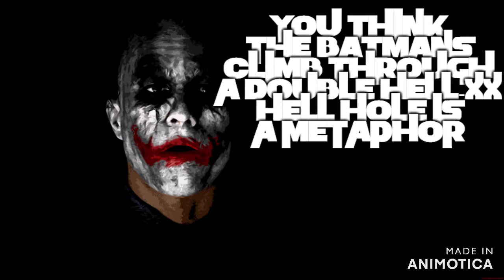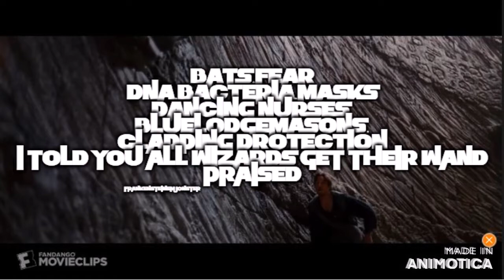creep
“The Dark Knight” was a certified game changer when it exploded onto screens 10 years ago: It made Hollywood take comic-book adaptations seriously, heralded Christopher Nolan as one of Hollywood’s most bankable directors, and even sparked a change in the Oscar’s best picture nominations — but the movie’s biggest talking point was its use of Imax, the first time the format had ever been used on a feature film. wizard 3
nolan conditioned us for covid 19

all wizards get their wand praised

bats in every orofice ,dancing nurse ,  secret initations, double helix caves in china with bacteria carved into walls, the mob and police helpless to act, two faced politicians, the batman doest care about borders, a child without fear makes it look easy, holding new york gotham to ransome with human triggers, and on and on

now it may be a coincidence that nolans trilogy of batman films just by accident covers fear being used as a weapon or that a bat with that doesnt recognise borders or constitutional rules, ill just keep adding winkydinks, joker dressed as a medical professional shuts down the hospitals of gotham, dancing nurses, bat virus, the pit which has bacteria etched into the walls batman climbs out of dressed as a blue cunting mason, a child with no rope umbilical cord)is how to escape the pit of fear , diesel poisoning of a two faced politician ,covid will be blamed on diesel so long diesel  gothamites not allowed to move because of a masked man w.h.o. says anyone of them could be a human trigger, clapping at 2001 gmt, smh, the jaucir dressed as a nurse shut down the mob and the police, so did bane the masked man from wuhan ,the scarecrow strawman used toxins to poison gotham, oh and all three films have hat tips to 2001 space odyssey  wizard 1

hope this makes sense of my music videos lol
The Carl Zeiss Planar 50mm f 0.7 is one of the largest relative aperture fastest lenses in the history of photography.1 The lens was designed and made specifically for the NASA Apollo lunar program to capture the far side of the Moon in 1966.better source needed

Stanley Kubrick used these lenses when shooting his film Barry Lyndon, which allowed him to shoot scenes lit only by candlelight.

In total there were only 10 lenses made. One was kept by Carl Zeiss, six were sold to NASA, and three were sold to Kubrick.1 wizard 1
kubrick conditioned us to space travel now some say kubrick directed the moon landings , id say thats obvious

Kerner’s check out kerner logo its the twin towers bending history dates to George Lucas’s founding of Industrial Light and Magic. In the late 1970s, ILM moved to facilities in San Rafael, California, on Kerner Boulevard; the sign outside the building identified it as the Kerner Company.1 The company hid in plain sight and was known to locals, industry insiders, clients and suppliers as Kerner. George Lucas explained 2 that the name Kerner was a “deception designed to keep kids from rummaging through garbage bins”.
 wizard 2
george lucas conditioned us as children to accept an energy based war with terra-ism at the heart , the two sides that gave us the space race cosmists and masons belief systems were evenly spread between jedis mason cunts  and the sith wacked out  russian cosmism  but this was lucasms chance to square the circle and develope a new religion which he did fabulously time for winkydinks opec backwards is c3po both are human cyborg relations, r2d2 is merrel lynch building  so on 911 the blue dome building is at the heart of the action just like r2d2 is , stand at the base of the twin towers and look up the panorama and the towers make the millennium falcon spaceship, the towers ergo become the MILLENIUM FALL-CON, the death star is the towers made spherical and blown up,boba fets space ship slave1 is modelled on liberty,s torch of copper fe shes a slave also , han solo returned at the and to help luke destroy the death star , the solo-man building was reported as collapsed too early but returned like solo did, the red bandana man saved ling young darth vader abaddon red lightsaber killed younglings, the twins luke and leia were taken to cloud city when the towers were demolished new york became cloud city, then the empire states major tourist attraction the empire state building struck back